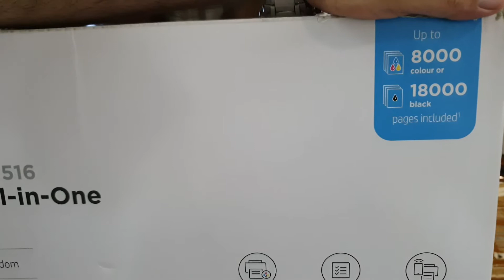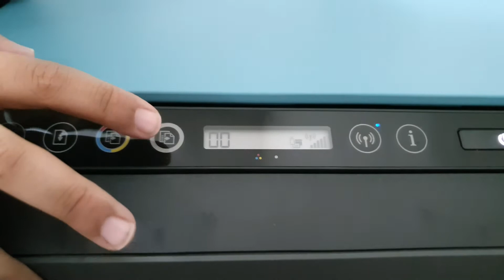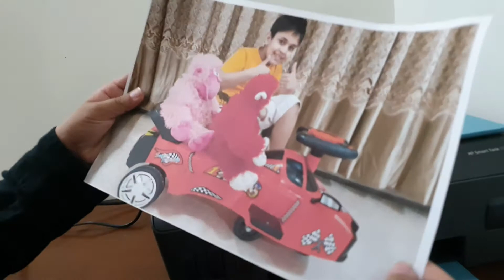HP Smart Tank 516 Wireless All-in-One Inkjet Printer - Unboxing | Features & Specification of HP 516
HP Smart Tank 516 Wireless All-in-One Inkjet Printer - Unboxing & Review
Features & Specification of HP 516 smart tank ptinter
hp smart tank 516 wireless all-in-one details
hp smart tank 516 wireless all-in-one printer
hp smart tank 516 all-in-one wireless integrated ink tank colour printer
hp smart tank 516 all-in-one wireless integrated ink tank colour printer scanner and copier

All-in-OneInkjetPrinter

You can also buy this  HP Smart Tank 516 Wireless All-in-One Inkjet Printer with following links 👇

For the best-quality printing, get this HP Smart Tank 516 Wireless Color All-in-One Inkjet Printer.
It comes with up to 600 dpi copy resolution which results in faster printing.
For a perfect scanning experience, it has Contact Image Sensor scan technology.
Besides, the wireless functionality adds to its hassle-free experience.

Multi Function Printer
Refilling Type: Ink Cartridge
Printer Output: Colour
Connectivity: Wi-Fi, Bluetooth, USB, Cloud Printing

➜ Latest technology delivers best in-class print quality
➜ Count on dark, crisp text, and get vibrant colour graphics for all your prints.
➜ Print fade-resistant photos that last.
➜ Create borderless brochures, flyers, photos, and other documents that look great - right in your office.
➜ Print documents quickly – get up to 38% faster speeds compared to previous HP Smart Tank